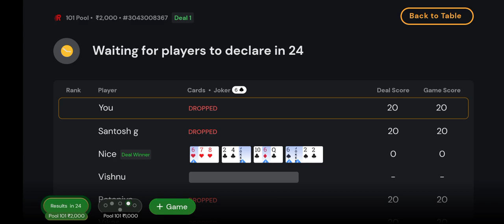Poker face win in Rummy Culture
2000 pool games in Rummy Culture